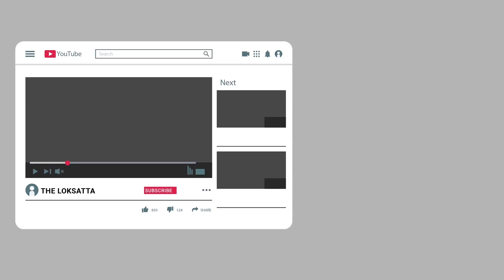2 Foot Tall Young Man Crossed All Boundaries For Wedding | Funny Viral Video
2 ફૂટની ઊંચાઈ ધરાવતા યુવકે લગ્ન માટે તમામ હદ પાર કરી, પોલીસ સ્ટેશન પહોંચીને રજૂઆત કરી કે ‘મારા લગ્ન કરાવી દો’ |

યુવકે મહિલા પોલીસ સ્ટેશનમાં જઈને મદદ માગી કે મેડમ મારા લગ્ન કરાવી દો | આ લગ્નોત્સુક યુવાન તેના લગ્ન માટે જિલ્લા અધિકારીથી માંડીને મુખ્ય પ્રધાનને પણ પત્ર લખી ચુક્યો છે |

The 3 foot tall Young Man Crossed All Boundaries For The Wedding, Reached The Police Station And Said, 'Let Me Get Married.'